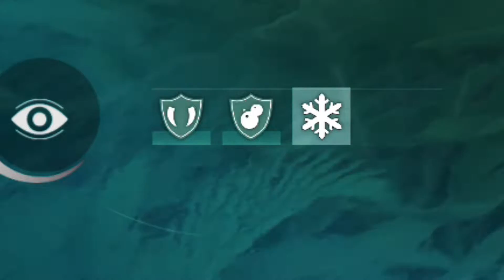【アンセスターズ】PS4 実況 第10話 今んとこ一番シュールな死に方【人類の旅】Ancestors: The Humankind Odyssey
いよいよ始まったアンセスターズを事前情報無しで実況プレイ!!
1000万年前の先史時代のジャングルを舞台として、種の存続を目指して骨折しまくります。
巨大ニシキヘビやサーベルタイガー、ワニ、でっかい鳥などの猛獣がうごめく森をひたすら突き進みます。

コメントについては出来ればネタバレ禁止で御願いします。

唯一の予習として見たディスカバリーチャンネルはほとんど意味がありませんでした、でも面白かったです。
エドのサバイバルは絶対見ましょう。

さぁ君も祖先の一人としてジャングルに舞い降りてみないかい？